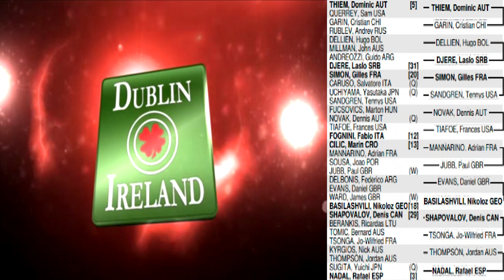¿Caerá Thiem, Nadal y Kyrgios en 1ª Ronda? | Mi PREDICCIÓN de Wimbledon 2019